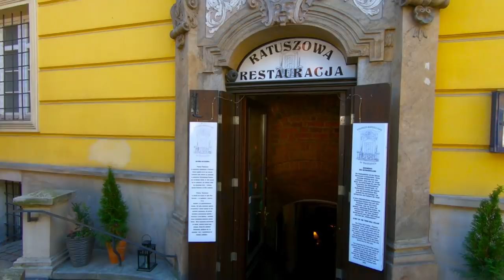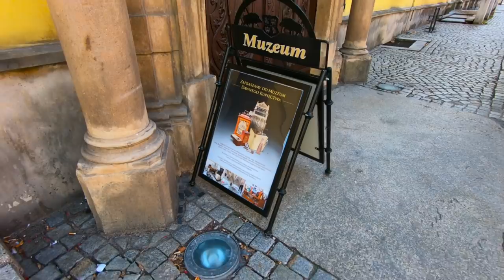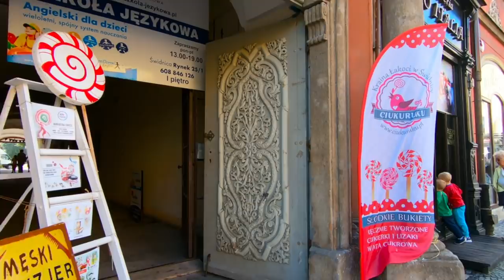The Old Town & City Hall, Swidnica, Poland GoPro 1080p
Swidnica is a historic merchant town over 700-year-old, picturesquely located near the Sudety Mountains. The Town Square is enchanting, and its tenement houses abound with Gothic, Baroque, Classicistic and Art Nouveau architectural embellishments. In addition, a series of Baroque sculptures, two corner statues, a statue of the Holy Trinity and four fountains decorate the Town Square. Two of these fountains are handsomely adorned with figures representing a pair of mythological heroes – Atlas and Neptune; Swidnica, Poland 2019. Shots were taken with GoPro Hero 7 Black 2.7K downsized to 1080p HD